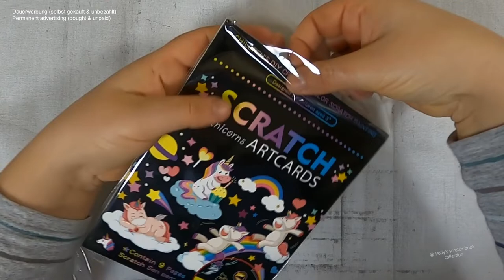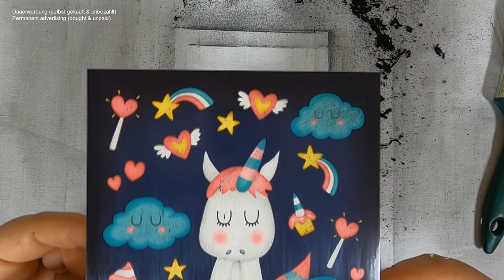Einhorn schläft im Sitzen auf fluffiger Wolke - Einhorn Karte I DIY I ASMR I scratch painting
diy I asmr I scretchcard I relaxing I no talking I no music

📖 Buch 📓
Kratzbilder Einhorn